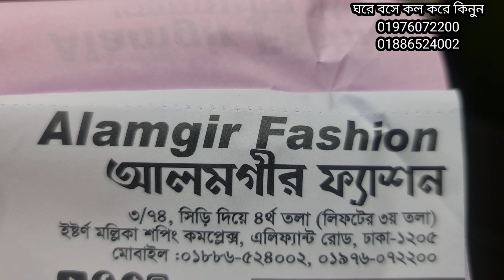কম টাকায় আগানোর অস্থির অস্থির ১পিস কিনুন।Aganoor organza kurty collection price in bd 2021